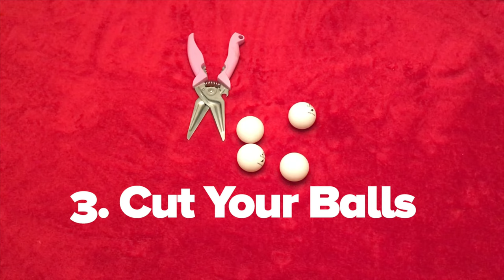Ping Pong Ball Smoke Grenades /// STAY CREATIVE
STAY CREATIVE: TheCreativeLife.com presents an easy way to make a ninja smoke screen out of simple Ping Pong Balls, Aluminum Foil and Heat.

BE SAFE: Please have an adult with you during this experiment and use all safety precautions.